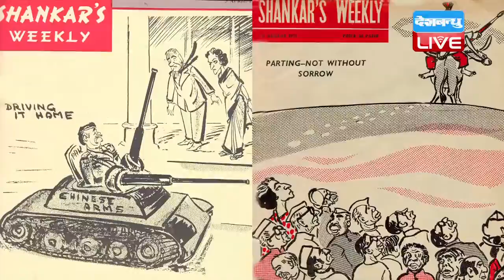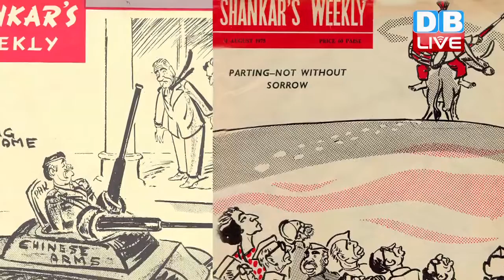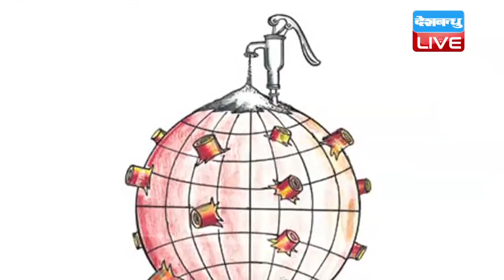DB LIVE | EK MULAQAT | Interview with cartoonist Triambak Sharma | Rajeev Ranjan Srivastava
जब व्यवस्था से सवाल करना हो, जब विसंगतियों पर चोट करना हो, जब समाज के कई चेहरों को उजागर करना हो, तो इसका एक बेहतरीन माध्यम है कार्टून। कुछ आड़ी-तिरछी सी लकीरों से बने चेहरे, उनकी भाव-भंगिमाएं और चंद शब्दों से बना एक चुटीला वाक्य, बस इतने से ही वो बड़ी से बड़ी बात कह दी जाती हैं, जो अक्सर लंबी-चौड़ी तकरीरों में पूरी तरह व्यक्त नहीं हो पाती हैं। अक्सर अखबारों और पत्रिकाओं के एक कोने में समाने वाला कार्टून दरअसल बेहद महत्वपूर्ण होता है। कार्टून की दुनिया में लंबी यात्रा तय कर चुके एक कार्टूनिस्ट आज हमारे साथ स्टूडियो में मौजूद हैं। तो आइए उनके साथ इस दुनिया को थोड़ा और करीब से समझने की कोशिश करते हैं। त्रयंबक शर्मा जी स्वागत है आपका।